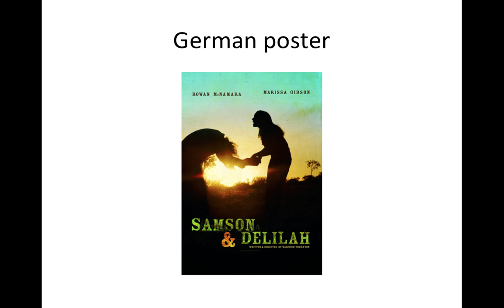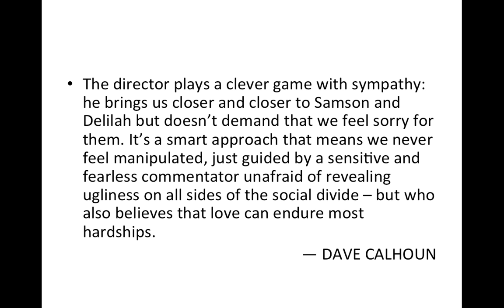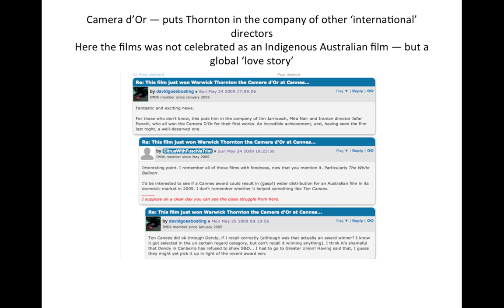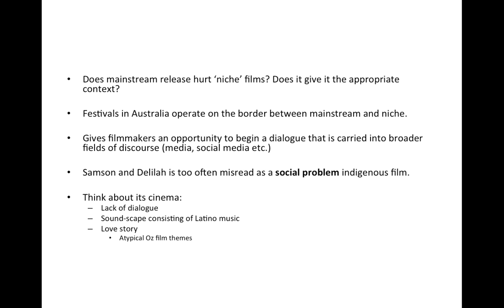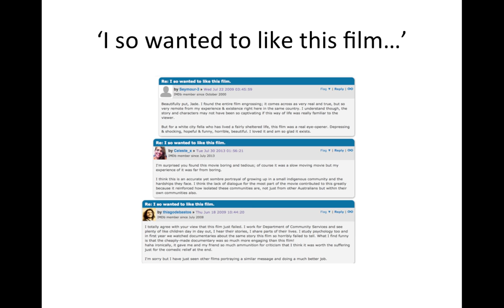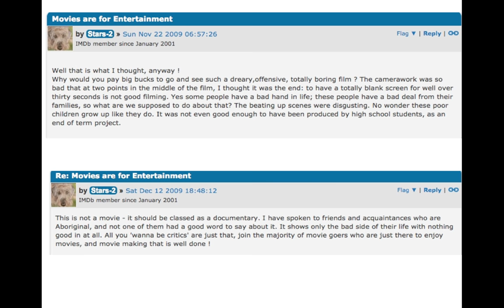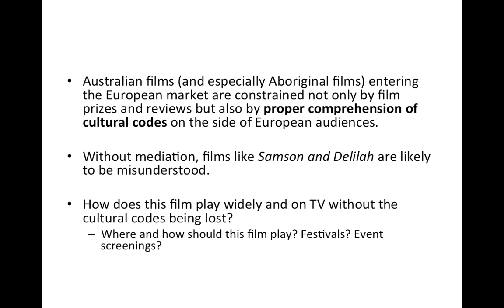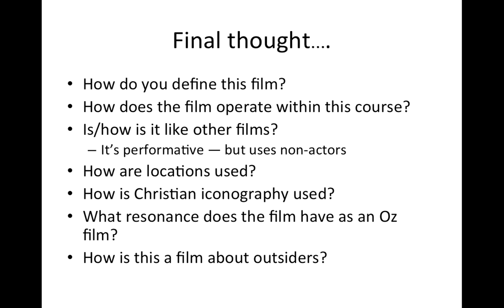Samson & Delilah (Warwick Thornton) (Lecture)